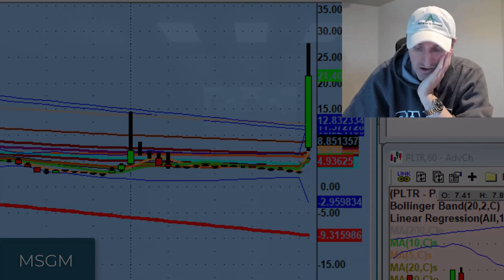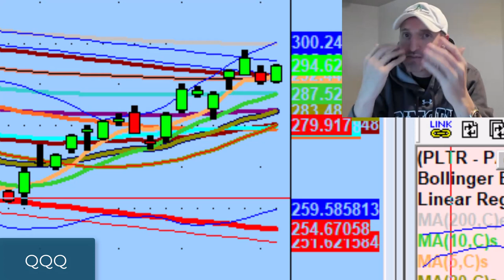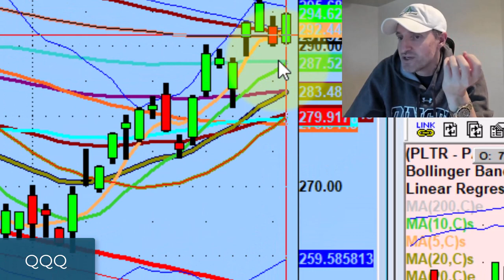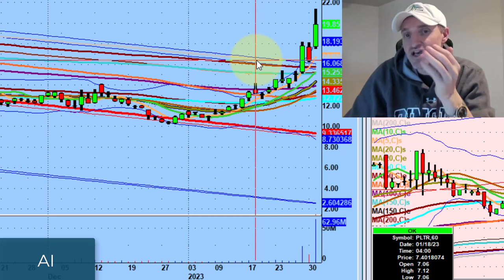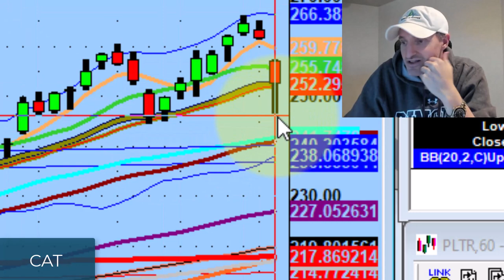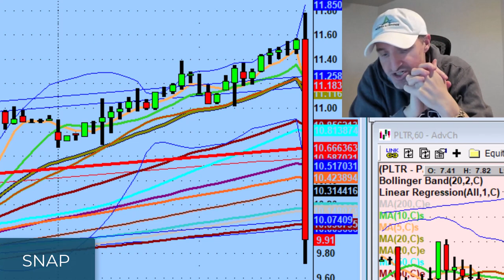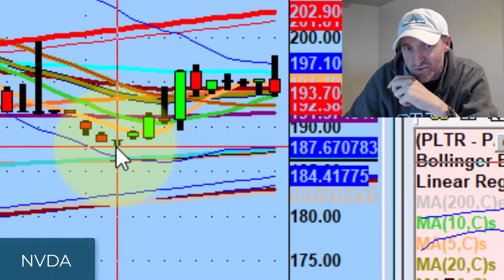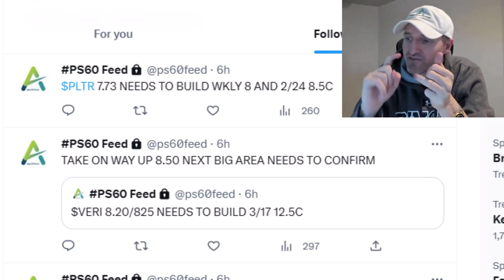Speculation Money Is Pouring Into AI Stocks | Stock Market Technical Analysis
If the Nasdaq 100 (QQQ) can survive a gut punch from the Fed tomorrow, this market has a good chance of aggressively climbing higher.

Tonight we discuss the disconnect between Wall Street and Main Street as well as strong speculation money flowing into AI stocks.

💚 COMMUNITY SUPPORT 💚